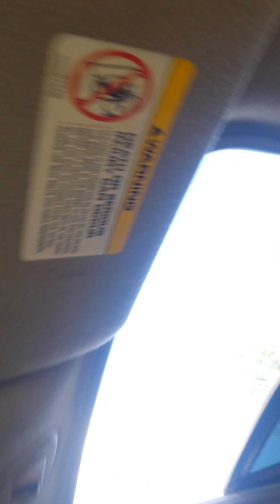Manual vs Automatic!!!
Facebook.com/AnythingWithMotors.             Youtube.com/AnythingWithMotors